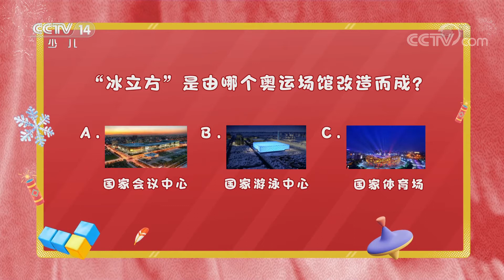[过年啦——冬奥一起玩]第一关：翻滚吧，冰球！|华语动漫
第一关：翻滚吧，冰球！
为了让更多青少年了解冰雪运动知识，2022年春节前夕，推出首档全媒体传播的全景式少儿版冬奥观赛指南——《过年啦——冬奥一起玩》2022春节特别节目。为孩子设计一场别开生面的冬奥主题庙会，让他们体会冰雪运动的乐趣，也以孩子为中心带动整个家庭提升参与冰雪运动的热情。